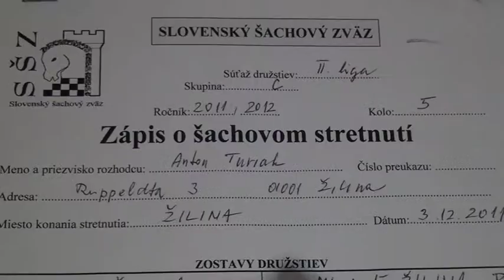5.4. Andrej Gajdošík - Igor Maráček 0 - 1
[Event "2.liga C 2011"]
[Site "Žilina"]
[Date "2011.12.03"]